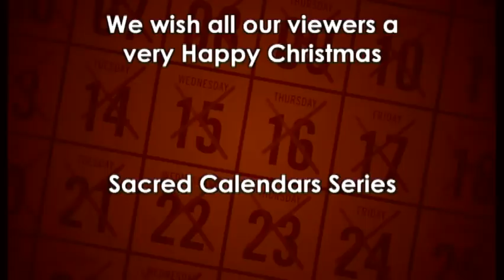Sacred Calendars: Christmas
Dr Karen Kilby, a leading Christian theologian, looks at the mystery of the incarnation: the birth of Jesus. This is the event that Christians recall each year when they celebrate Christmas.